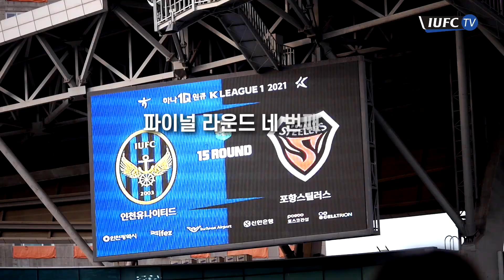[IUFC TV] 2021시즌 FINAL ROUND | 2021.11.28 vs포항스틸러스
🔜[COME HERE] 끝까지 하나되어

⚽‘하나원큐 K리그 1 2021’ 37라운드
🆚포항스틸러스
⏰11/28(일) 16:30
🏟인천축구전용경기장
📺IB SPORTS, 지역SO(SK브로드밴드/LG헬로비전북인천방송/NIB남인천방송), 네이버스포츠, 다음스포츠, 아프리카TV